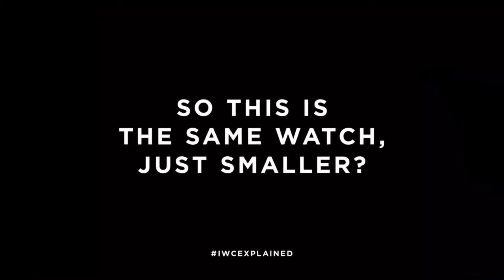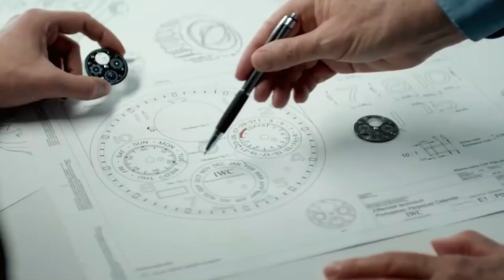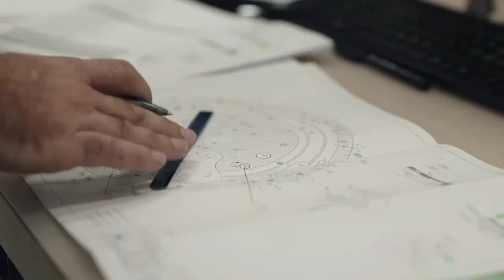IWCEXPLAINED - Explore the Perpetual Calendar 42 In-House Movement l Jura Watches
Discover the stunning movement that goes into IWC's brand new Perpetual Calendar 42, the manufacture calibre 82650.

Shop IWC Schaffhausen today at Jura Watches!